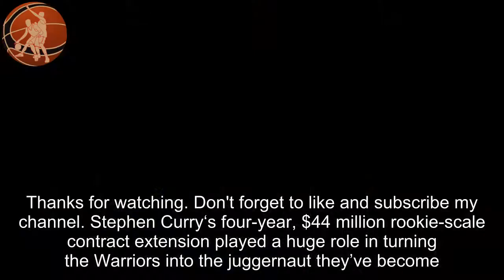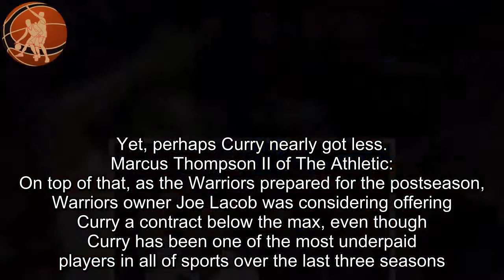Warriors owner Joe Lacob considered offering Stephen Curry below max contract